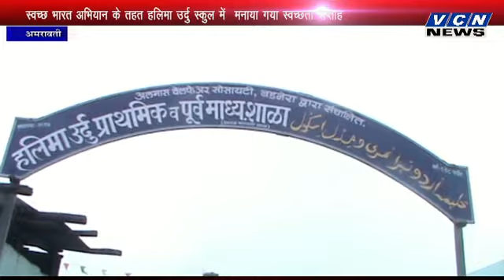# स्वच्छ भारत अभियान के तहत हलीमा स्कूल मे मनया गया स्वच्छता सप्ताह